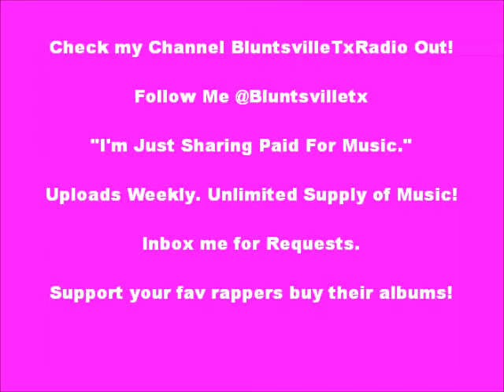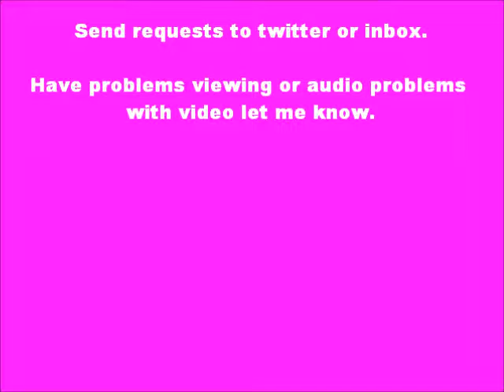Mo City Don: I am the Streets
Mo City Don: "I am the Streets." [Album: The Unmixed Mixtape]